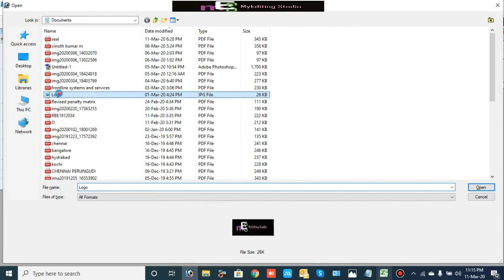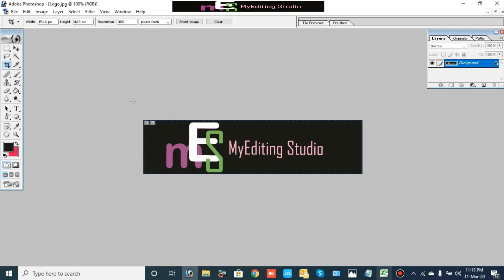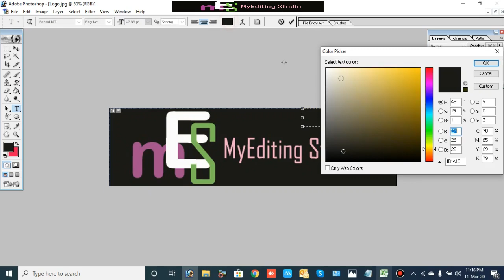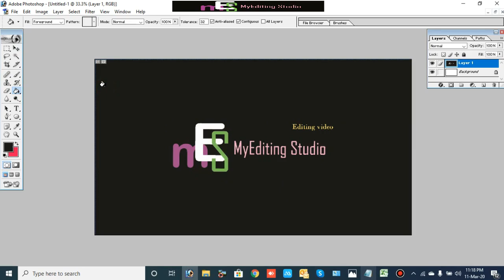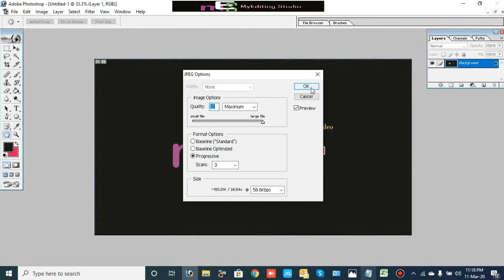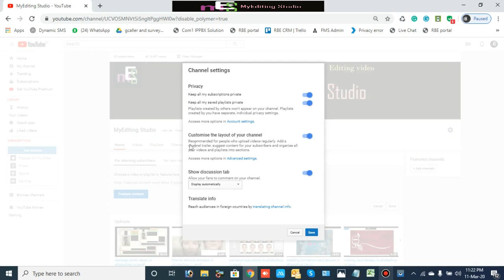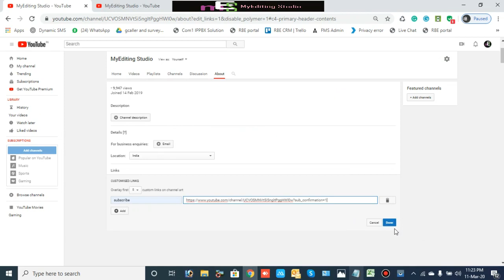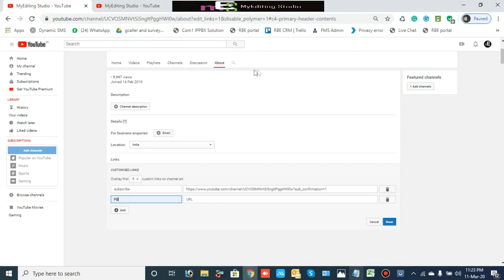how to create a youtube banner in tamil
Note: ?sub_confirmation-1